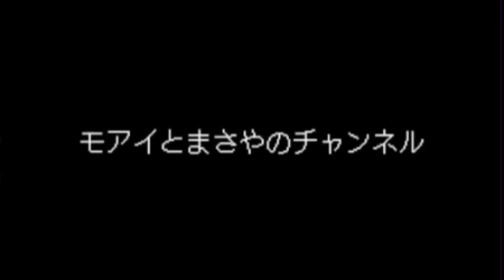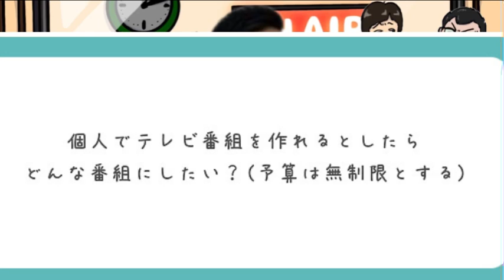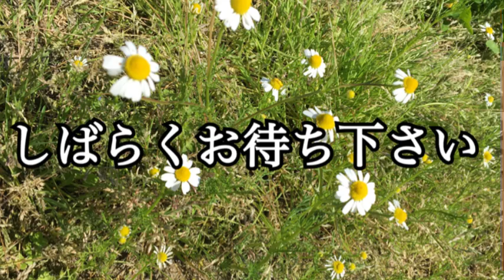モアイまさやの呑みたりNight？66軒目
今回はモアイとまさやとホットに熱男様で妄想トーク！
酔ったモアイのものまねマニアっぷりが止まらない！

x @moaitomasaya
この番組はモアイとまさやが、お酒を呑みながら自由に30分喋る番組です。
(どこまで流せるかわかりませんが…)
新テーマ曲　呑みたりのテーマ
楽曲提供タナヲさん
作詞　まさや
音楽　魔王魂様　甘茶の音楽工房
絵　キウエさん

2人のモチベーションとなりますので

原価設定でグッズがございます🙇‍♂️

モアイとまさや ( bananamizu )のオリジナルアイテム通販 ∞ SUZURI（スズリ）